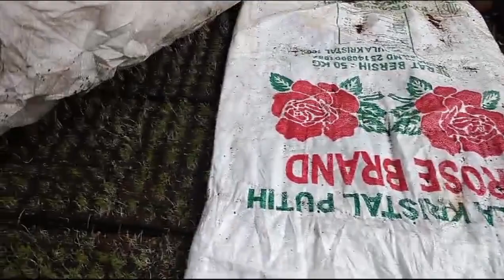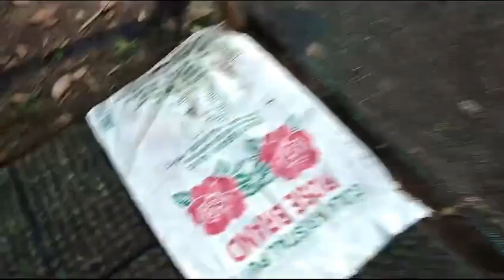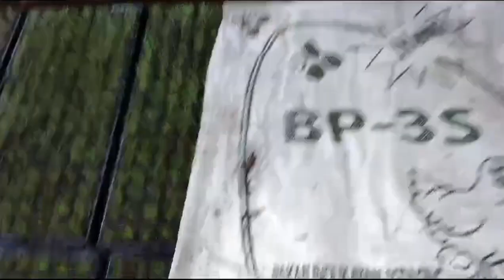Begini Cara Semai Seledri di Jawa Barat !!!! Penasaran Simak Videonya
Berikut ini kami bagikan kiriman video dari Kang Yandi Jawa Barat yang sudah berhasil menyemai seledri. Semoga bisa memotivasi sahabat petani yang sedang mencoba membudidayakan tanaman seledri.
Selamat menyaksikan...